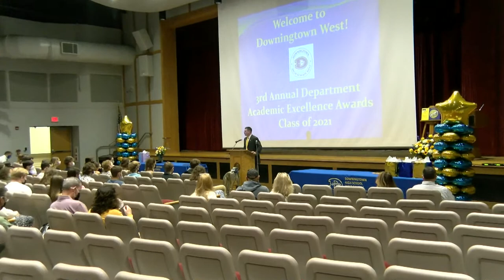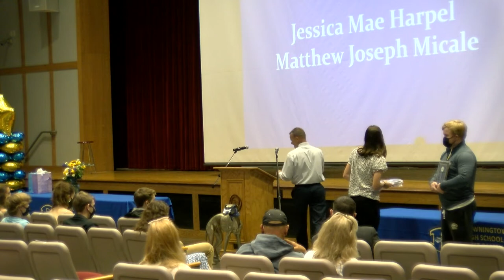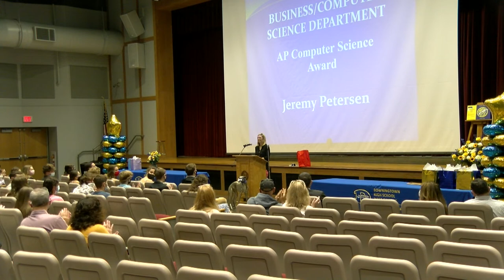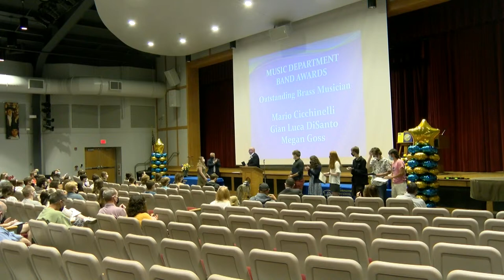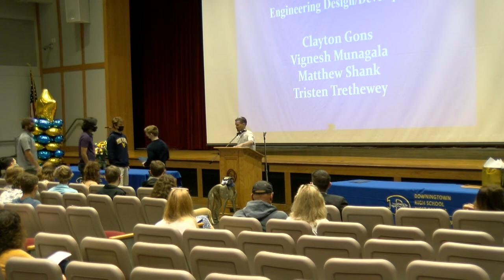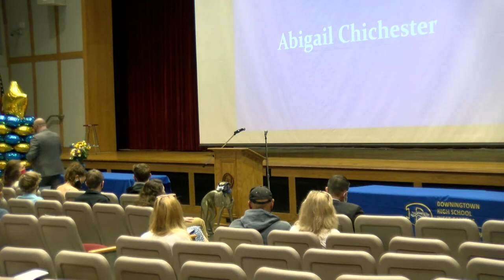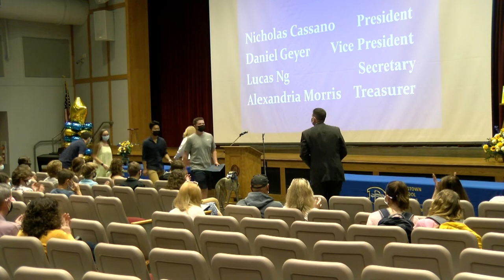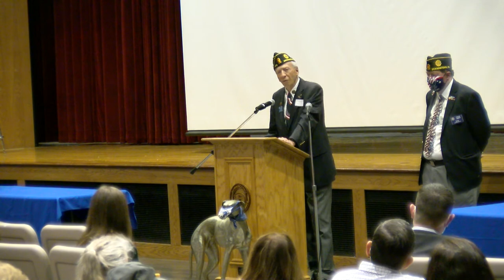Downingtown High School West Senior Awards Ceremony